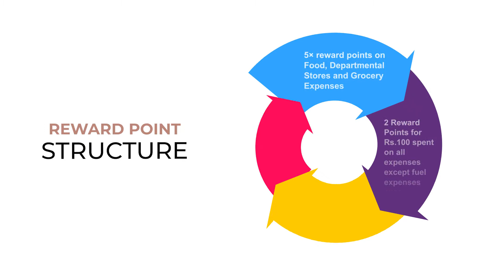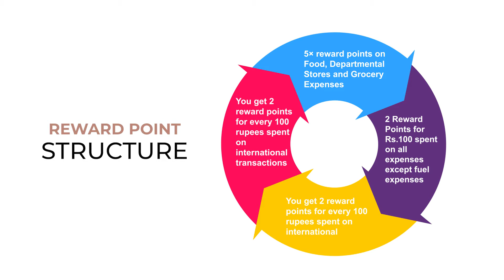SBI Elite Credit Card Unboxing Benefits | Full Details & Elite Credit Card Review 🔥🔥🔥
Credit Card Sahi Hai is a knowledge base where we focus on reaching the core of common people and being aware of them about credit card. Credit Card Sahi Hai is all about instant credit cards, master cards, Rupay cards, How to apply for a credit card online, uses of credit cards, Which credit card is right for you, how to improve cibil score, how to get a loan instantly, and more.